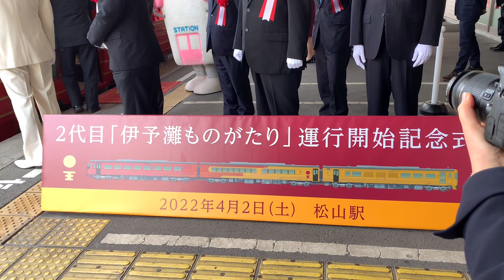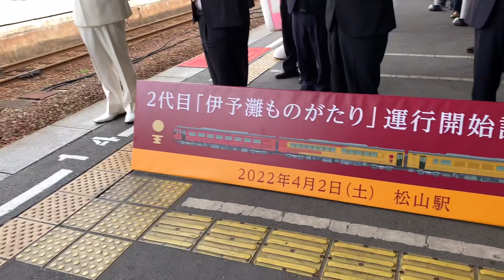【2代目伊予灘ものがたり運行開始記念】 松山駅出発式＆テープカット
さくら鉄道チャンネルです🌸

【編集】VLLO